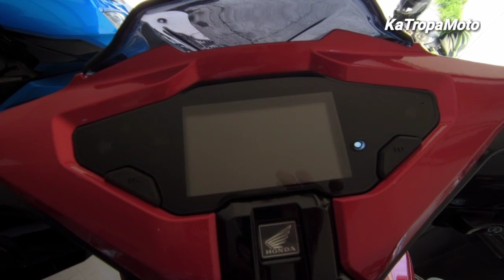HONDA AIRBLADE 2020 PHILIPPINES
Above video is the New Honda Airblade 150 2020 here in the Philippines.

Engine Type :   Liquid-Cooled
                          4-Stroke, SOHC
                          Single-Cylinder
                          150cc Engine
Price Cash   :    Php. 109,000
Installment
D. Payment  :    8,800
36 Months   :    5,389

Thanks to Mam Aileen and
Sir Mao of MAVERICK Racing Factory  Brgy. Muzon San Jose Del Monte, Bulacan Branch.

MUSIC CREDIT TO NCS :
AERO CHORD feat. DDARK
- Shootin Star

- KaTropaMoto Vlog
Ride Safe✌️